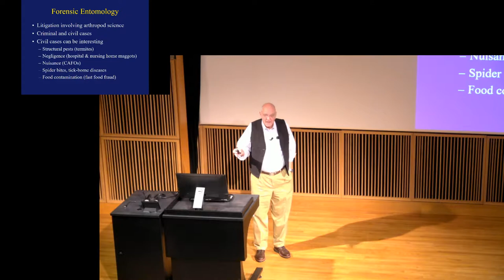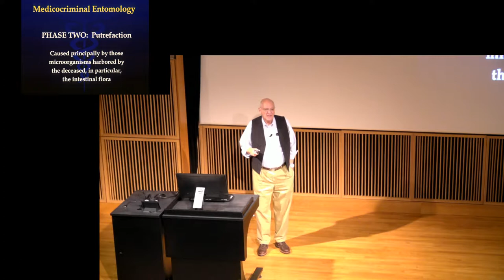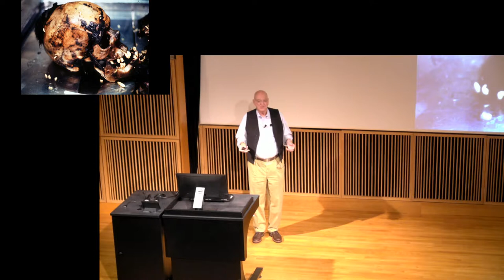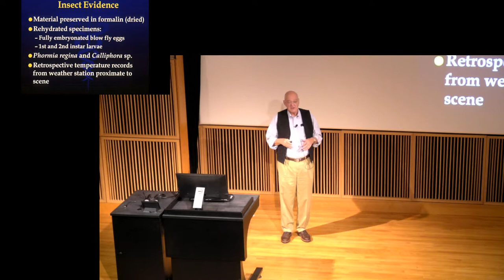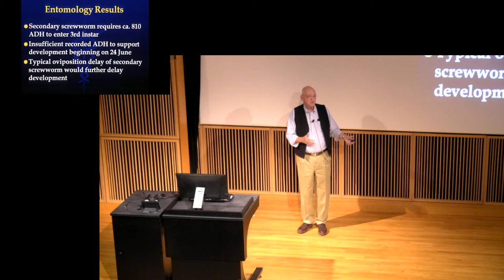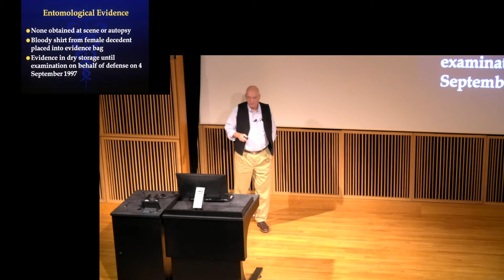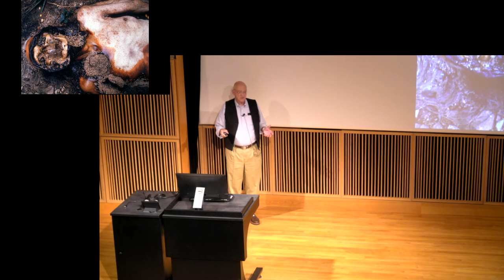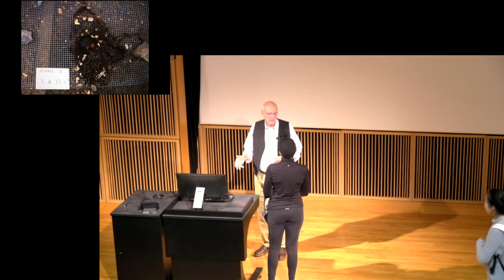Saturday Morning Science with Rob Hall: “Forensic Entomology – Bugs Don’t Lie”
Entomological investigators interpret the circumstances and timing of criminal acts, especially murder. In many cases, bugs can provide clues and convictions because of their very predictable patterns of geographic distribution, larval development and behavior.